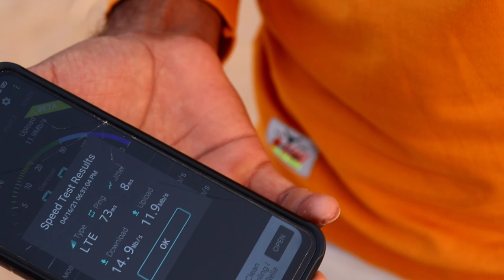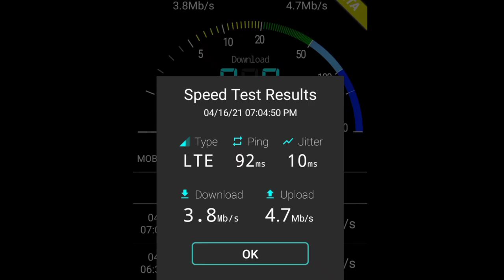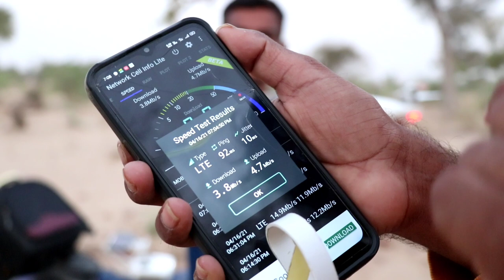जियो टोवर के पास कितनी नेट स्पीड आएगी | How to Boost Net Speed or working ? Jio Speed Test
Phone Range Test  जियो टोवर के पास कितनी स्पीड नेट आएगी | How to Boost Net Speed or working ?

Hello,

My accessories 🎥

 to duplicate, re-create, or perform the same or similar stunts and tricks at home, as personal injury or property damage may result.
. INDIAN EXPERIMENTS .
More Related # tags
Thx for watching keep supporting 👍